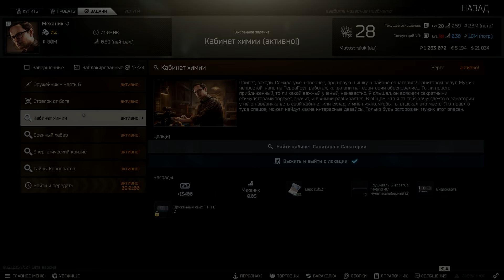Тарков прокачка с нуля. День 25. Путь со дна 3. Escape from Tarkov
В этом выпуске выполнены следующие квесты в Тарков:
1. Коллеги. Часть 2 (Терапевт)
2. Путевка в Санаторий. Часть 1 (Миротворец)
3. Кабинет химии (Механик)
4. Путевка в Санаторий. Часть 2 (Миротворец)
5. Путевка в Санаторий. Часть 3 (Миротворец)
6. Путевка в Санаторий. Часть 4 (Миротворец)